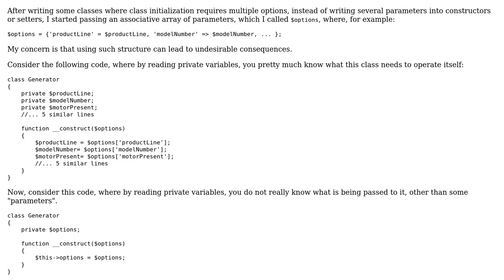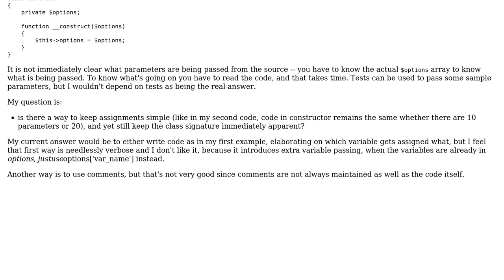How to keep class parameters visible while using generic argument passing?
With thanks & praise to God, and with thanks to the many people who have made this project possible! You are responsible for your own actions.